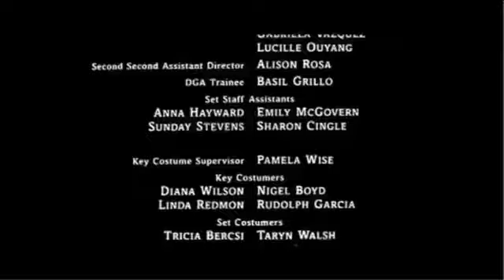Կարևորը սրտանց 😂😂Շնորհավոր մարտի 8!!)